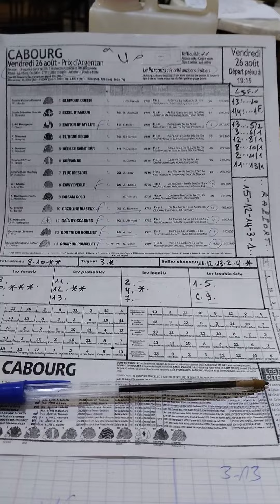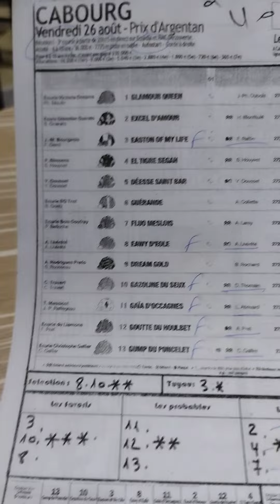Quinté+ vendredi 26 août à CABOURG 2725m Autostart R1/3 prix d'Argentan corde a droite piste en sabl